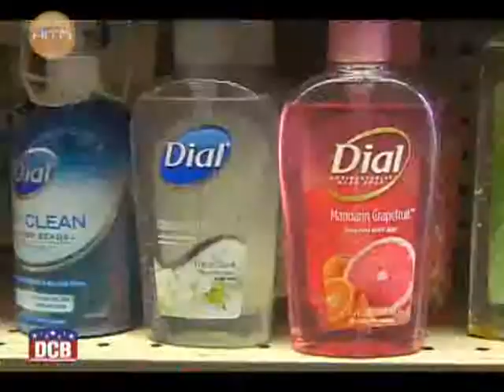The other consequences of the H1N1?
Beyond the obvious health implications, the H1N1 virus is affecting businesses and local communities. While the travel industry is getting hard hit, the pharmaceutical industry is seeing a boom.
Ray Suarez reports from Mexico City on how the virus has affected Mexico.